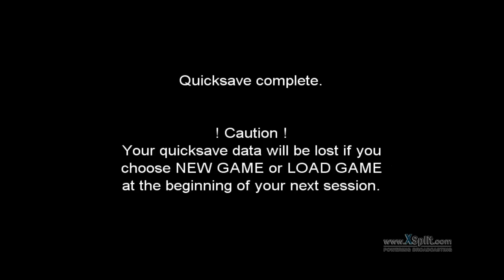Mic Test with Final Fantasy III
Sorry this won't be a playthrough.  Nonetheless thanks for giving me this game.